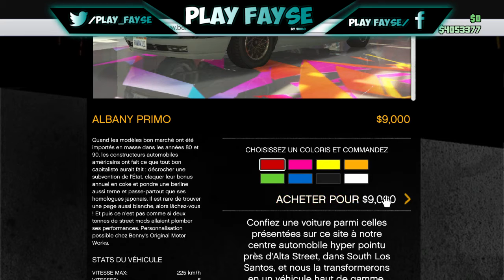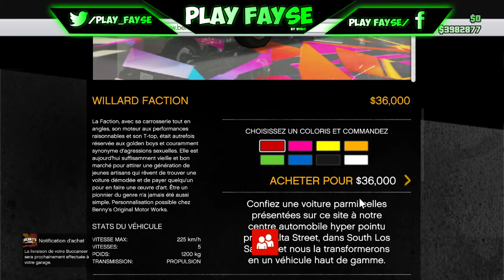DECOUVERTE DLC LOWRIDERS: LES NOUVELLES VOITURES+ LES AMELIORATIONS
DESCRIPTION IMPORTANTE
Yop les gens on se retrouve aujourd'hui pour une nouvelle vidéo ou je vous montre les nouvelle voitures et les nouvelles améliorations du dlc lowriders si cette vidéo vous a plu n'hésiter pas a liker,commenter et partager  pour plus de vidéo abonner vous bissssssssssssssssssssssssssssssssssssssssssssssssssss
XBOX ONE:play fayse PgM
MON CREW: for glitchDESCRIPTION IMPORTANTE
Yop les gens on se retrouve aujourd'hui pour une nouvelle vidéo ou je vous montre Qu'on peut avoir un 4 ème appartement et les nouvvelle armes du dlc lowriders si cette vidéo vous a plu n'hésiter pas a liker,commenter et partager  pour plus de vidéo abonner vous bissssssssssssssssssssssssssssssssssssssssssssssssssss
MON CREW: for glitch